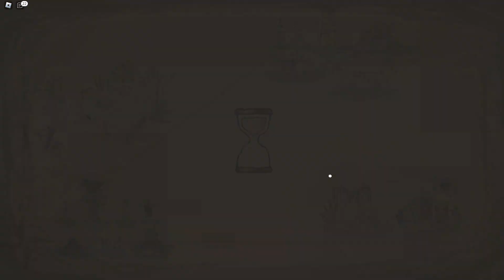【로블록스】 윈즈 오브 포춘 - 고퀄리티 꿀잼 해적게임!! (Roblox Winds of Fortune)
오늘은 로블록스 윈즈 오브 포춘 (Winds of Fortune) 을 해보았습니다.